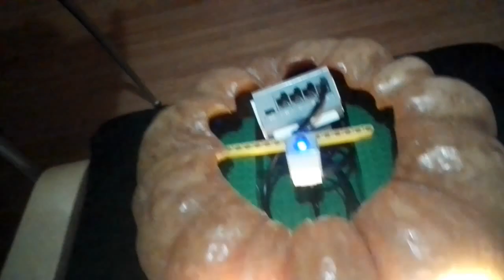J04QU1M - An EV3 Halloween Pumpkin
First time I carved a pumpkin - great live effect but awful video...
I might have over-engineered the LEDs a bit  :)

"Joaquim" is the portuguese name for "Jack". JO4QU1M is just a common portuguese pumpkin with an EV3 inside and a color sensor at the top. When room lights turn off the EV3 flashes the lights in the eyes and plays a creepy laugh.

I made those lights two years ago to a tracked robot (AD4M4ST0R), just a DIY Power Functions cable with some hi-intensity SMD LED's from a flashlight. I'm using just 25% intensity and still to strong to record with my Android mobile.